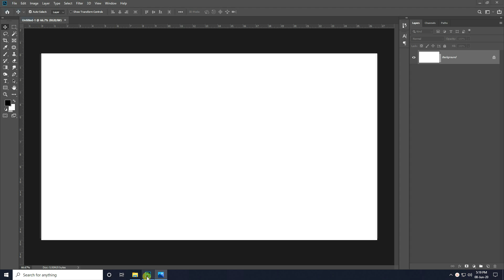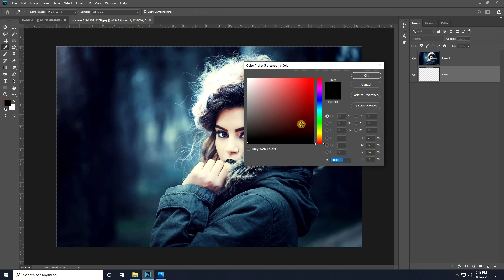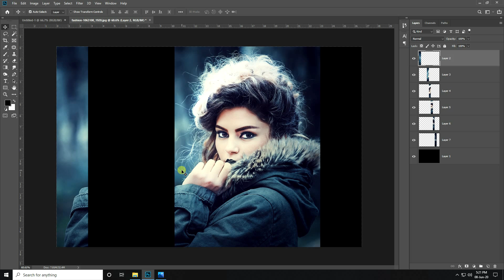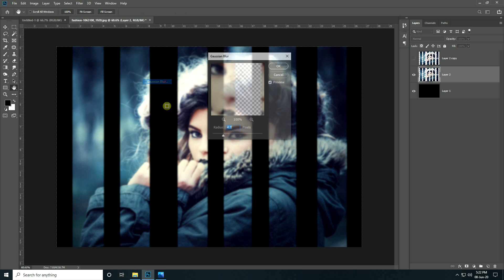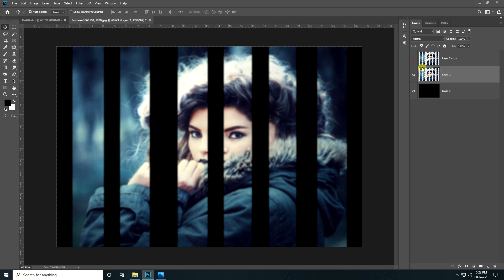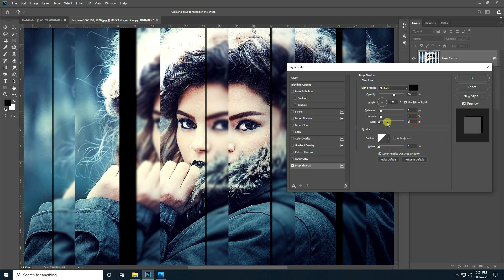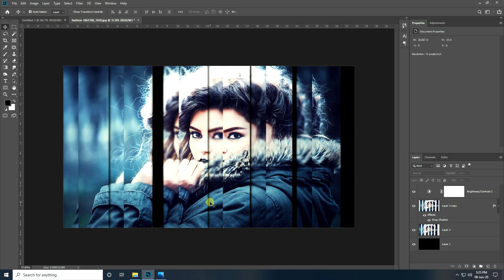Photoshop Tutorial : Basic Photoshop Tutorial( Beginner)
in this Photoshop Tutorial, I will teach you how to create really cool & beautiful photo editing in photoshop, guys you can use any photoshop version for creating this type of effect. so if you want to learn photoshop or creating photo editing then this tutorial for you. watch this full videos and learn photoshop.